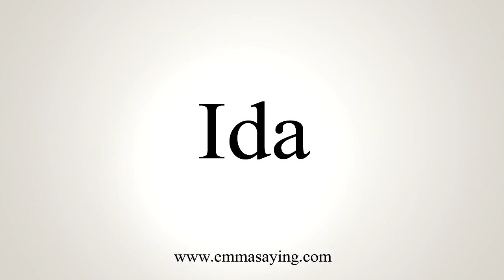How To Say Ida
Learn how to say Ida with EmmaSaying free pronunciation tutorials.